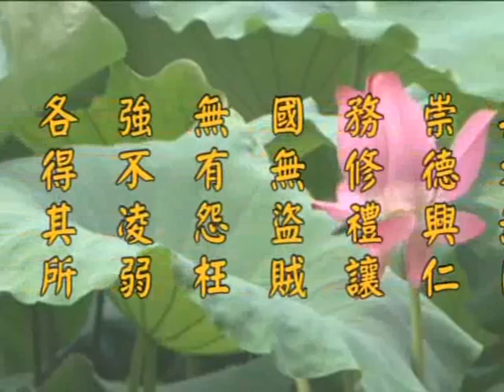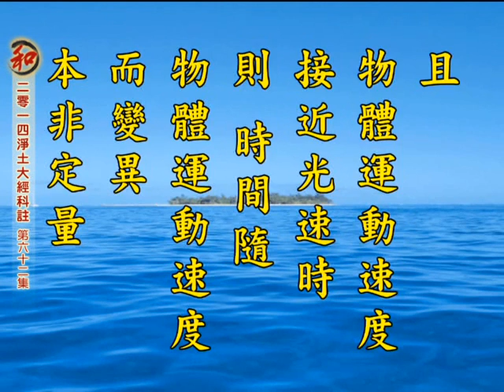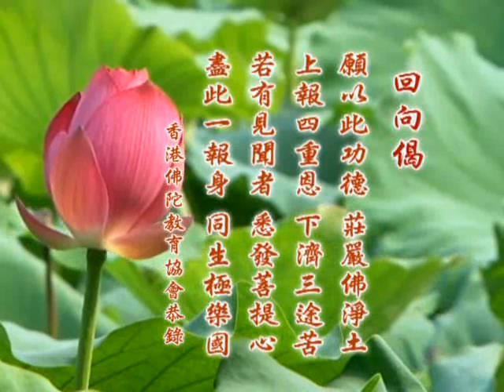2014净土大经科註 净空老法师主讲62